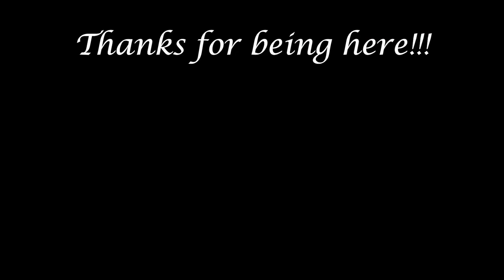(531) Freestyle Baby Cup Blowout Acrylic Pour Painting on a Large Canvas!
WELCOME to my fluid art channel! Today's video is what I'm calling a freestyle baby cup blowout on a 15" X 30" gallery wrapped canvas. This baby cup was my first "split" cup and I still love it for the very informal way paints spill out of it. Link to the Munchkin formula cup is below.

Princeton Art & Brush Catalyst Silicone Wedge Tool, Blue W-02

Munchkin Formula Dispenser Combo Pack, Colors May Vary

PHOENIX White Blank Cotton Stretched Canvas Artist Painting - 16x20 Inch / 5 Pack - 5/8 Inch Profile

DecoArt 2 Ounce, Pearl Extreme Sheen Paint,

DECO ART EXTREME SHEEN OBSIDIAN

Modern Masters Metallic Paint Collection Shimmer 6oz. (Statuary Bronze)

Creative Inspirations Acrylic Paint - Acrylic Paint Smooth, Rich, Creamy & Free-Flowing Non-Toxic - [Viridian- 500 ML]

FolkArt Treasure Gold Brilliant Metallic Paint, 4 oz, Blue Quartz